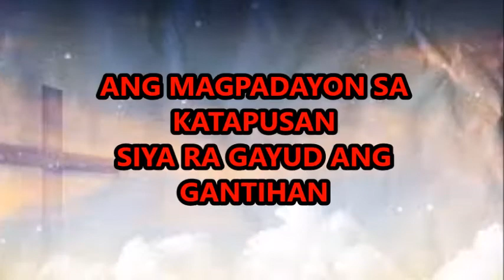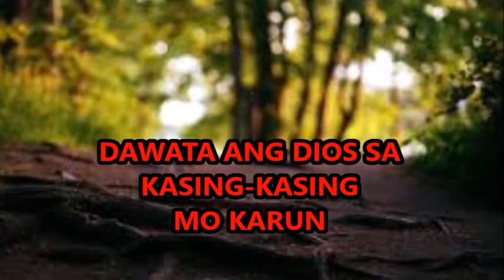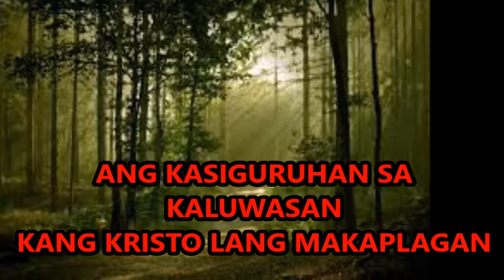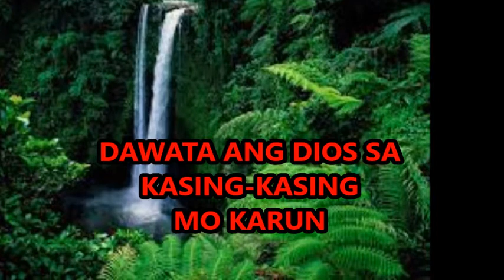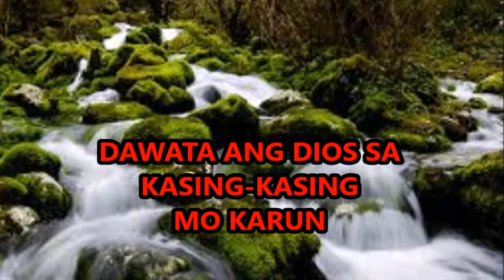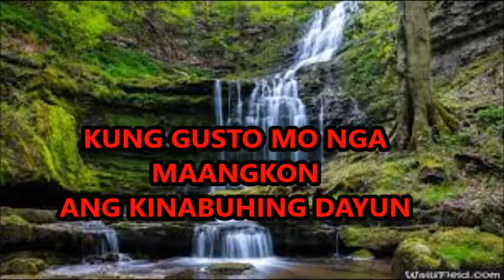Ang Magpadayon(Visayan Worship Songs)...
AMAZING GOD!!!